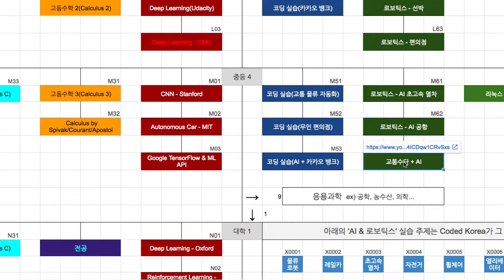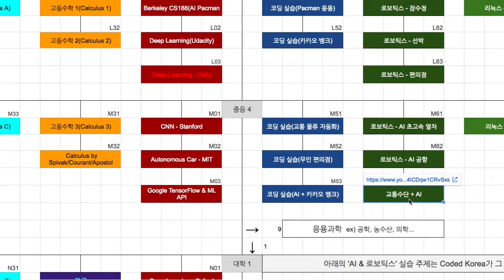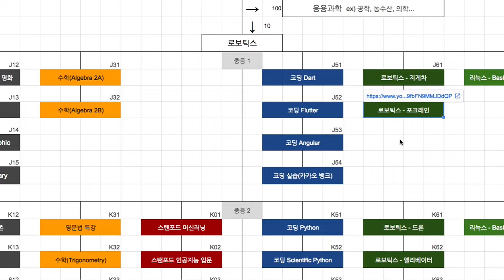AI Robot 001 소개